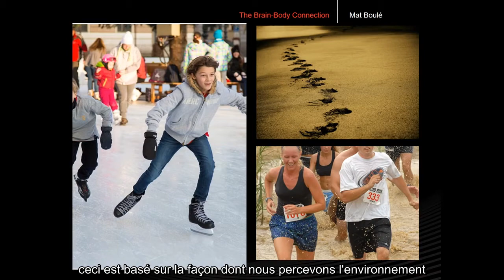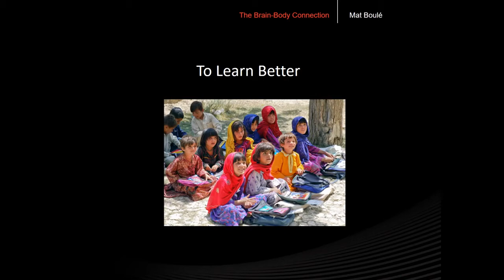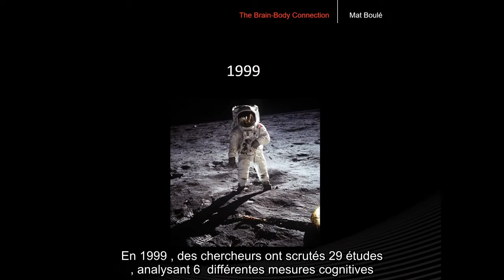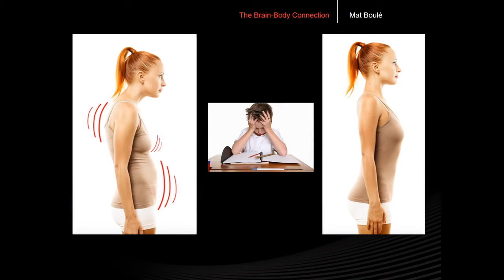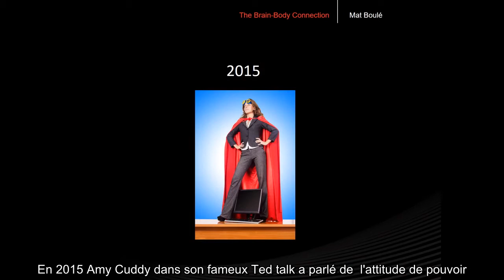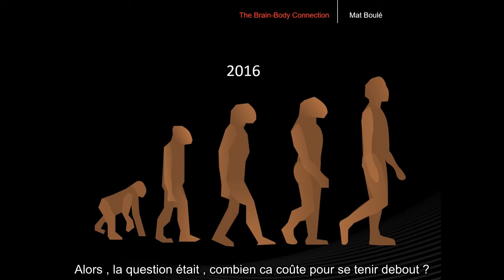La puissance de la connexion Cerveau - Corps ( Posturologie ) Mat Boulé conférencier ..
Déplacement, l'apprentissage et la réflexion sont des fonctions très interdépendantes qui définissent la façon dont nous vivons. Au cours des dernières années, la posturologie - thérapie physique avec le cerveau à l'esprit - a été à la pointe de reprogrammer le cerveau, permettant aux individus d'accéder au cœur de qui ils sont, alors ils peuvent être tout ce qu'ils sont censés être.

A propos de Mat Boulé
Passionné par le corps humain et spécialisé dans la reprogrammation posturale totale, Mat Boulé a un seul objectif en tête: améliorer rapidement la façon dont les fonctions du corps. Ostéopathe, posturologue et éducateur, il tire parti de son haut niveau de qualifications pour aider les personnes, jeunes et vieux, qui vivent en commun, des douleurs musculaires et neurologiques, ainsi que des troubles de l'équilibre. Son expertise dans le développement postural chez les 0-5 ans lui a permis d'établir des liens significatifs entre la posturologie, l'apprentissage, le cerveau et le corps. Il a étudié les neurosciences cognitives depuis 2001, dans le but d'augmenter la durée d'attention et de la mémoire.

Cette conférence a été donnée lors d'un événement TEDx en utilisant le format de la conférence TED, mais organisé de façon indépendante par une communauté locale.